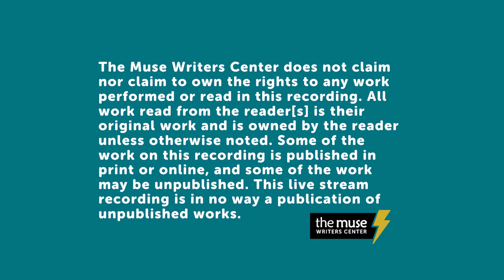Jayne Ann Krentz: “Why Genre Fiction is Important, even if it is Entertaining.”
September 24th, 2020:
Join New York Times best selling author, Jayne Ann Krentz, and hear her discuss the broad and popular world of genre fiction. Just because it is “popular” fiction is it doesn’t mean that it isn’t vitally important to society. Pre Register is required if you would like to join us for the free lecture and participate live in the Q&A that will follow. However, the entire program will be streamed live on our Facebook page and right here!

Registration to join this event is closed at the moment, but you still can join us for the Lecture and Q&A live on Facebook and right here.

Jayne Ann Krentz is the author of more than fifty New York Times bestsellers. She writes romantic suspense, often with a psychic vibe, under three names and in three different fictional worlds: She uses Jayne Ann Krentz for her contemporary stories, Jayne Castle for her futuristic and Amanda Quick for her historicals. She is married and lives in Seattle.

Learn more about Jayne and buy her books – here

Fuel your inspiration. Write your passion. Hone you craft. Find your people.